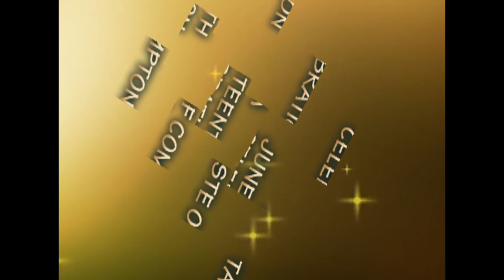Taste of Compton , Juneteenth Celebration Part 2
Alrighty everyone, here's part 2 of the Taste of Compton information! We couldn't stop there without letting you know all the wonderful sponsors we have joining us for this wonderful event coming up! So check it out!